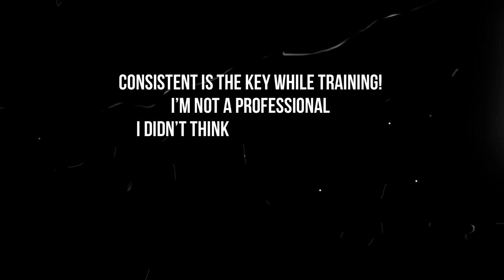CORGI PUPPY TRICKS AT 13 WEEKS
I finally decided to get a CORGI! Her name is BAGEL, and i got her from a very trustworthy breeder in Bangkok Thailand. We brought her home at 9 weeks and I started training her since Day 1 till now. She's been with use for a month now! Time went by so fast that I didn't realize she is such a fast learner. Im a first time Corgi mommy, and I hope you guys will enjoy our VLOG!